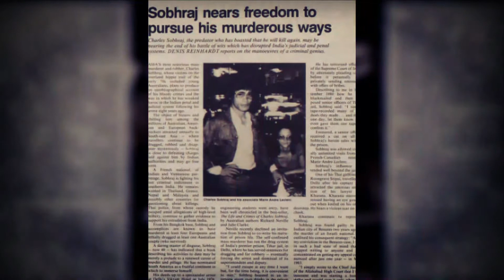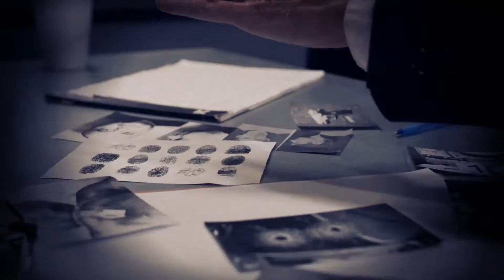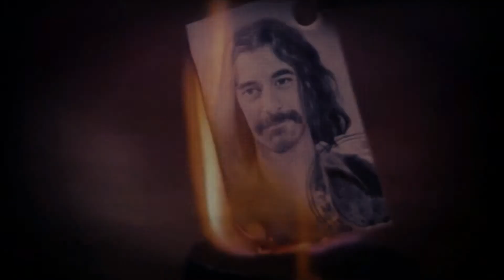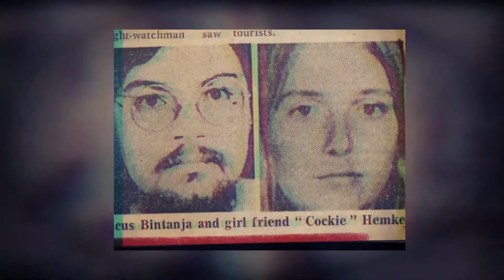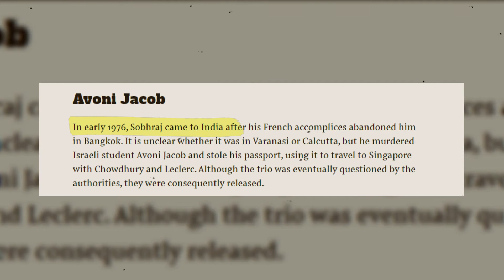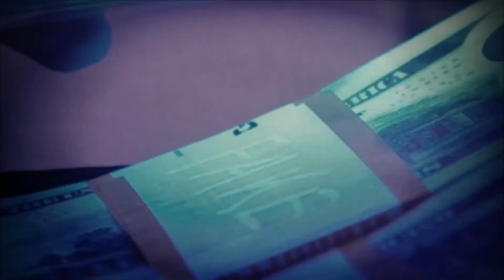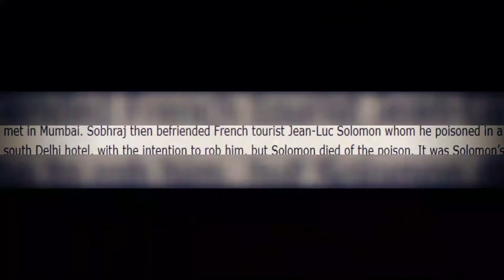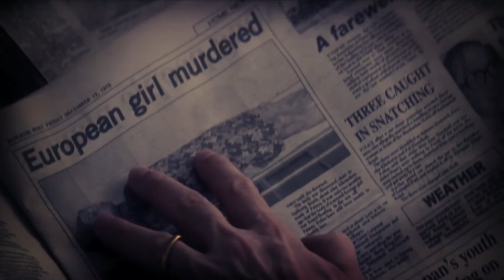The Serpent: Rise To Demise Episode-2 | Mature Audience Only | The Arcane Show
The arcane murder mystery Episode 1 In this episode we decode the life of one of the most dangerous serial killers who were also popular by the name of bikini killer & The serpent as a young boy shobhraj has faced terrible situations separation from his father discrimination in his new family that affected his mental state which perhaps made him a thief, a conman & eventually a serial. he did numerous robberies, stealing & ruthless murders. he became famous for his Ashoka hotel robbery which eventually failed and his Tihar jailbreak. After making fun of the whole world he finally got arrested in Nepal and currently serving a life sentence there.
THINGS COVERED IN THIS VIDEO
1)Charles sobhraj
2)sobhraj
3)Charles sobhraj the serpent
4)Charles sobhraj interview
5)Charles sobhraj documentary
6)charles sobhraj español
7)charles sobhraj netflix
8)Charles sobhraj BBC
9)Charles sobhraj wife
10)Charles sobhraj dizi
11)Charles sobhraj cases
12)Charles sobhraj nepal
13)Charles sobhraj crimes
14)charles sobhraj kimdir
15)charles sobhraj hayatı
16)Charles sobhraj killer
17)charles sobhraj röportaj
18)charles sobhraj belgesel
19)Charles sobhraj girlfriend
20)charles sobhraj documental